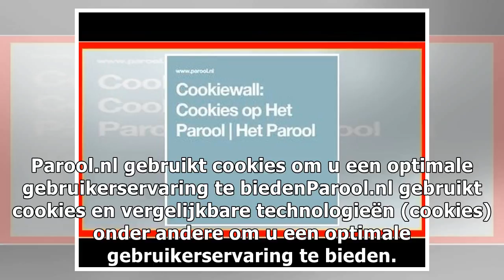Cookiewall: Cookies op Het Parool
Parool.nl gebruikt cookies om u een optimale gebruikerservaring te biedenParool.nl gebruikt cookies en vergelijkbare tec...